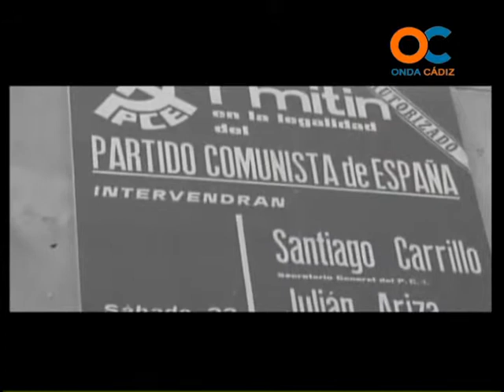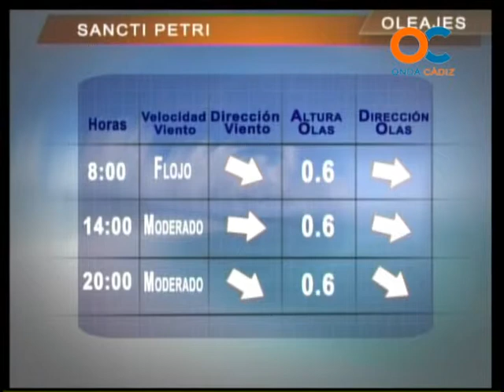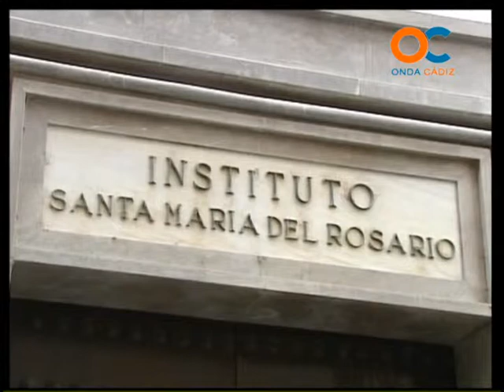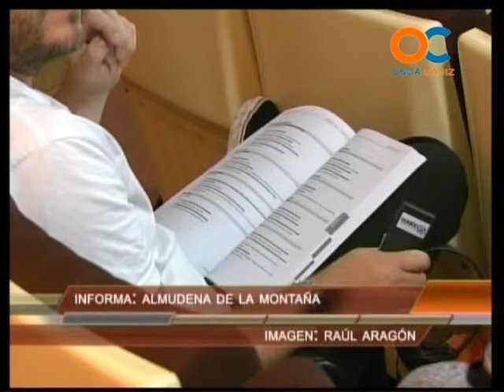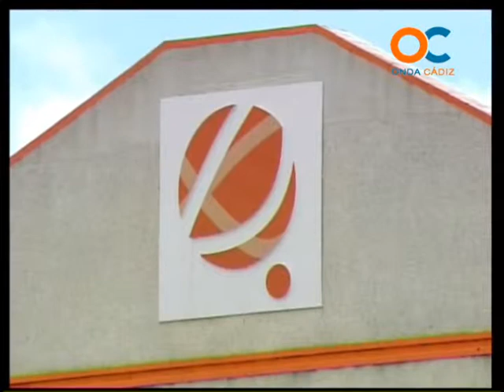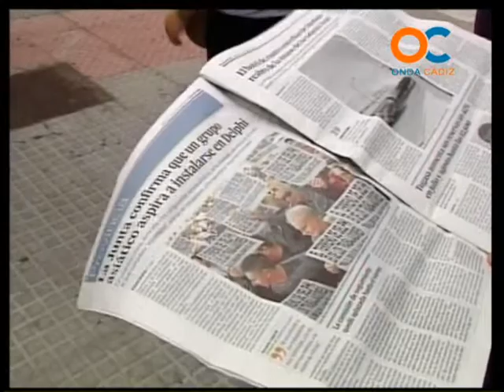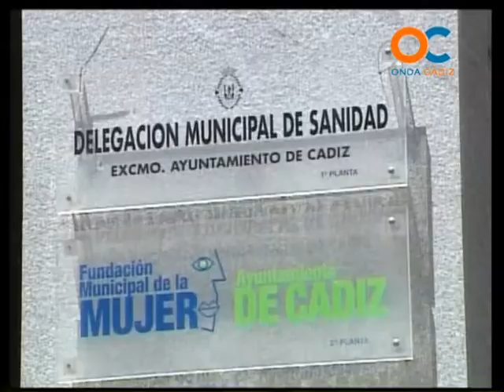BUENOS DÍAS 19-09-12 1